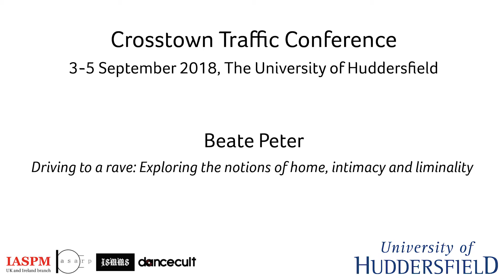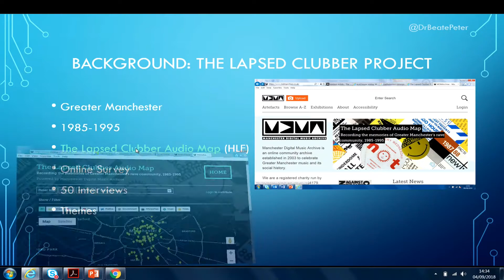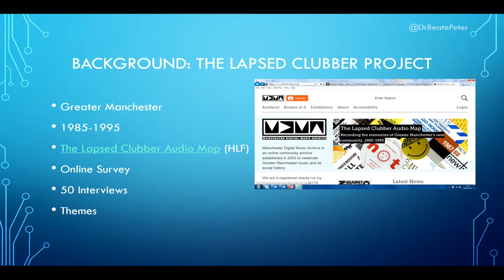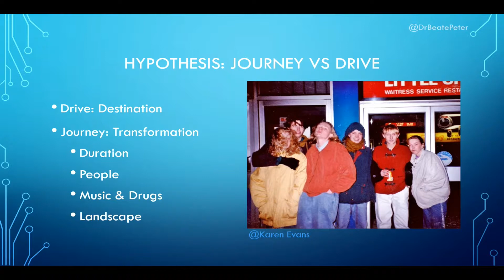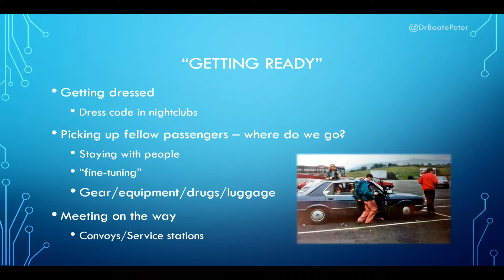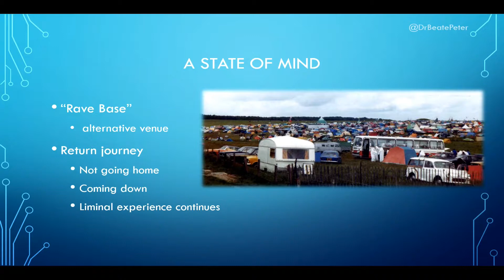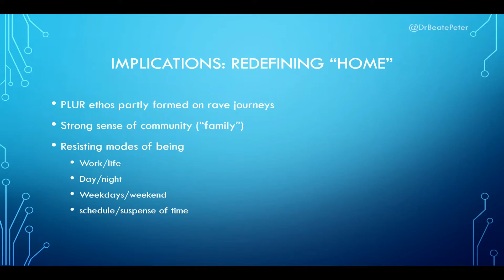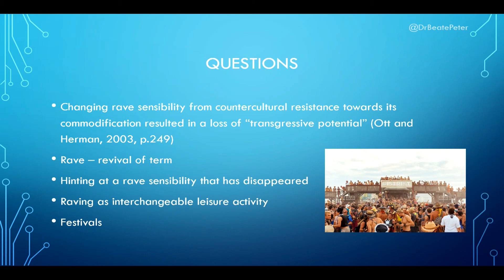Beate Peter: Driving to a rave: Exploring the notions of home, intimacy and liminality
/// SUPPORT

/// ORGANIZERS

IASPM UK&I: Rupert Till
ARP: Katia Isakoff, Shara Rambarran
ISMMS: Karl Spracklen
Dancecult: Graham St. John

/// CREDITS

/// PRESENTATION DETAILS

Driving to a rave: Exploring the notions of home, intimacy and liminality

Beate Peter - Manchester Metropolitan University

/// ABSTRACT

Historically, participation in raves is understood to start with entering a particular geographical site. This understanding, however, excludes the journey to and from a rave and ignores the role that journeys play as part of the event.

Research into rave journeys forms part of the Lapsed Clubber Project, a project that aims to identity and document the complex relationships between people, places and music within rave culture. This paper presents the findings from semi-structured interviews with people who were active ravers between 1985 and 1995 in Greater Manchester, UK. The interviews covered aspects of distance, remoteness and the city, luggage, the role of the driver, other passengers, and rituals on the journey.

Preliminary findings allow us to draw a unique picture of the role that rave journeys play. On the one hand, this is because of the distinct historic and social condition under which raves took place. Before the introduction of the “Rave Bill” in 1994 and the criminalisation of raves, car journeys to the countryside were much more common than today. On the other hand, car ownership among young adults was not the norm, so journeys were joint experiences among friends.

Consequently, the notions of home and belonging for this demographic of ravers is fundamental to their identity. In addition, becoming political and resistant bodies has to be understood as part of a culture before regulation, licencing, commercialisation, and criminalisation. Finally, liminality is a concept that can be applied to the practices of a whole music culture rather than particular events.